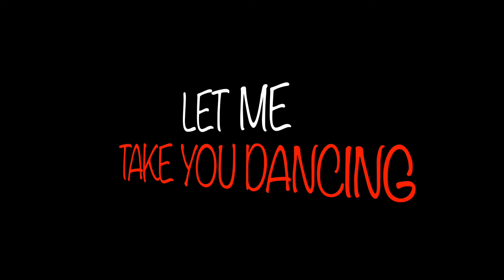DJ Mikie G - Legend DJ